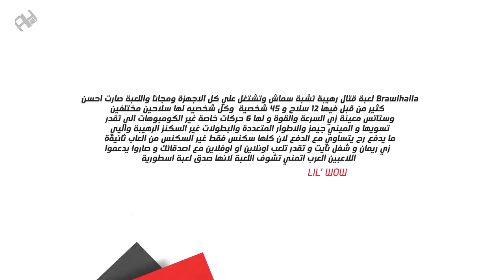ألعب إيه في رمضان؟ 🌙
أفضل 5 ألعاب رمضانية.